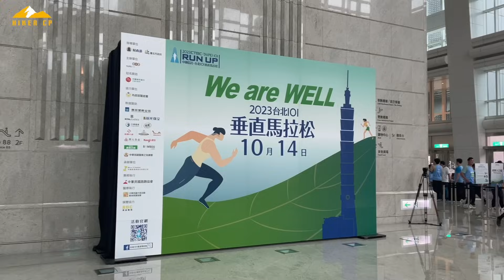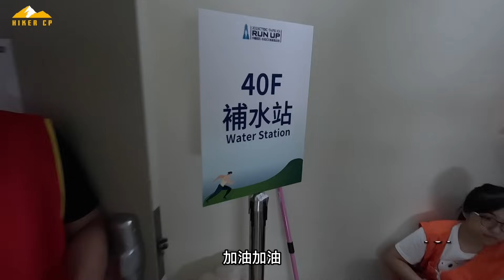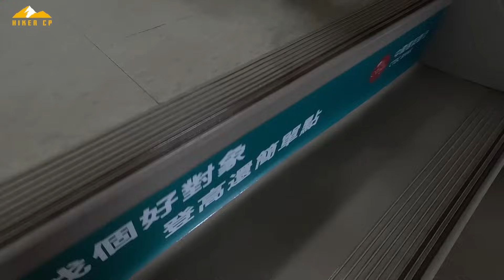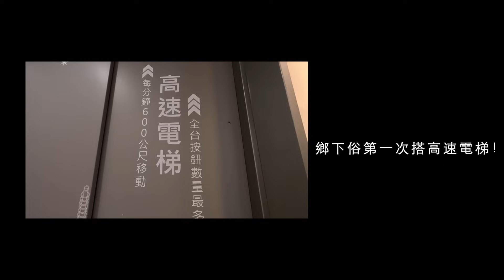台北101垂直馬拉松登高賽！爆心跳爬91層樓2046階梯！平衡測驗其實最難？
觀看更多登山知識！
｜INFO｜
數據統整：
91層樓，2046階，爬升386M，19min06秒

｜裝備資訊｜

短褲：PATAGONIA®MEN'S STRIDER RUNNING SHORTS - 7”（105g)
上衣：肥肉很會跑
鞋子：NNormal Kjerag越野鞋 (205g/單隻)
襪子：Footland越野二指襪
手錶： GARMIN tactix7pro （86g）
｜MUSIC｜
Music | Flight by Declan DP

i've never felt more alone than i do right now by Artificial.Music